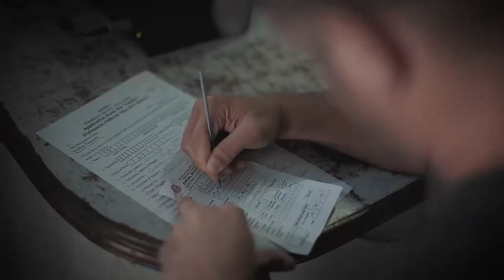BMW X5 M - Roadtrip to Happiness from India to Bhutan in a BMW X5 M